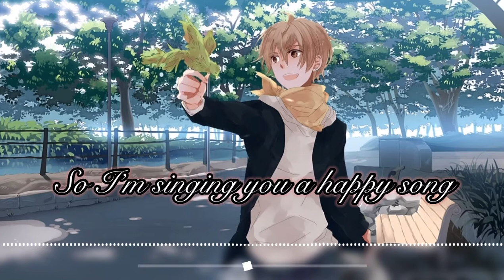Nightcore- Happy Song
~Apps used~

Effects: Avee Music Player (only on Windows and Android as far as I know)

Lyrics in the video: Kinemaster (Available on Apple and Android)
*How to add app links for a rock with one brain cell*

~I'm sorry for not using fancy fonts~